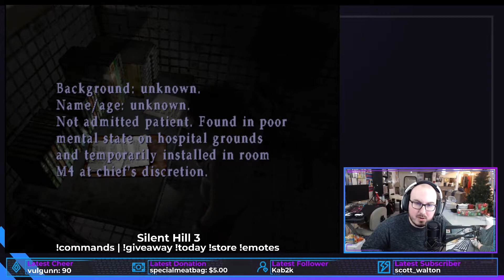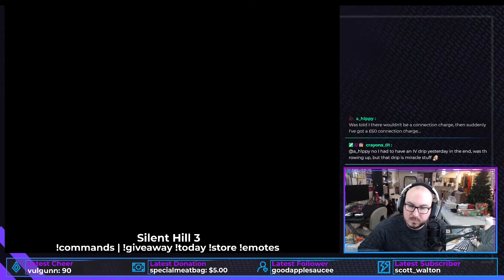Silent Hill 3 (Normal Ending) Part 9 | The Leviathan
Hey guys! Today I am starting my first playthrough of Silent Hill 3 for the PC. I had recently played the first and 2nd game so I thought I might as well continue the series.

Silent Hill 3 is the third installment in the Silent Hill survival horror series. It is the second game to be released on the PC and PlayStation 2, and unlike Silent Hill 2 and Silent Hill 4: The Room, it was never ported to the original Xbox. The game was developed by Team Silent and published by Konami, and it launched in North America on August 6, 2003.

With the release of the Silent Hill HD Collection, it is now available to play on the Xbox 360 and PlayStation 3.

The game is a direct sequel to the first game, although this is kept secret from the player for plot twist purposes.

A loose film adaptation of the game and a sequel to the first Silent Hill film, Silent Hill: Revelation, was released in 2012.